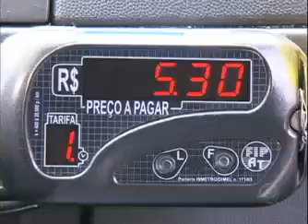Taxistas de São Paulo saem das ruas e mostram habilidade também nos campos.mp4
Começou o campeonato de taxistas de São Paulo, jogos no Campo no Jaçanã